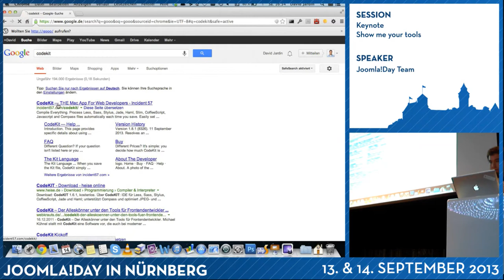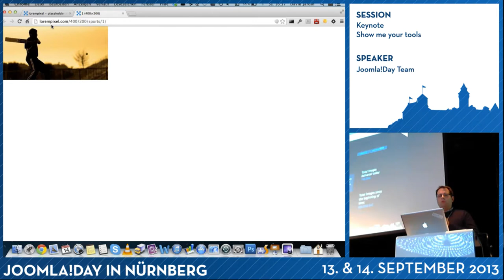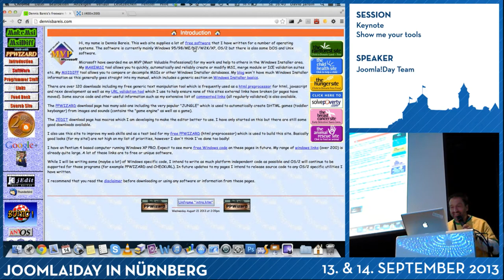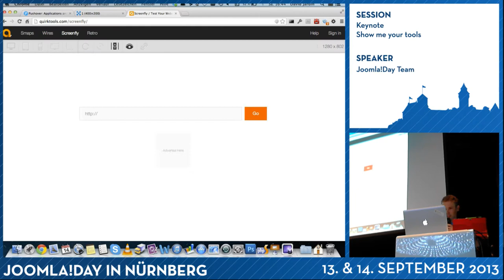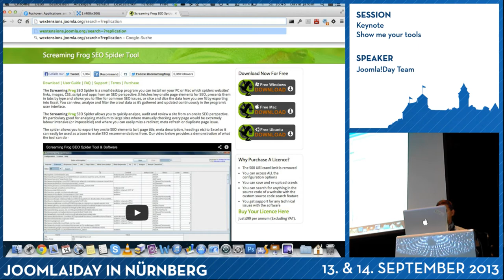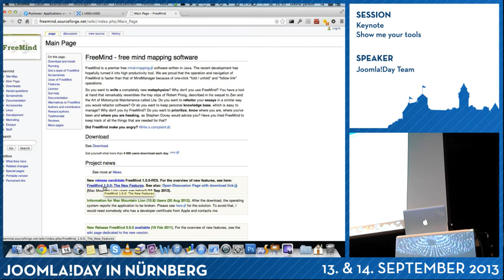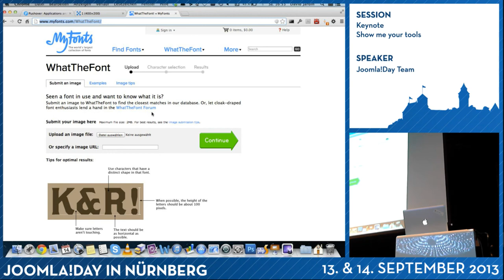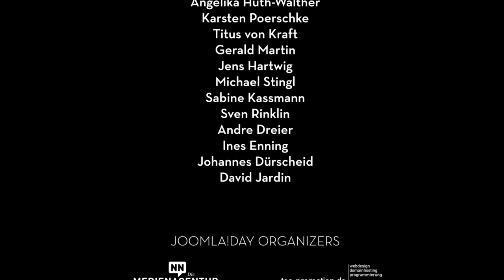Show me your tools!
Wer lange genug mit Joomla! arbeitet legt sich zwangsläufig ein eigenes kleines Set aus Tools, Kniffen und Programmen zu, das die Arbeit beschleunigt. In dieser Plenums-Session ist jeder eingeladen, in 60 Sekunden ein Lieblingstool seiner Wahl vorzustellen.